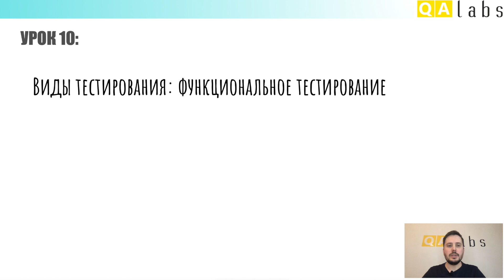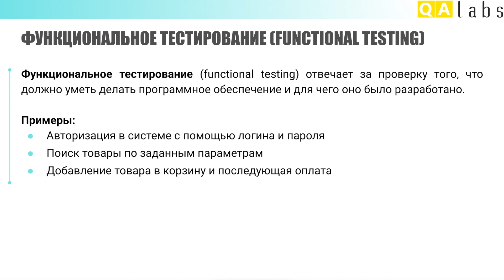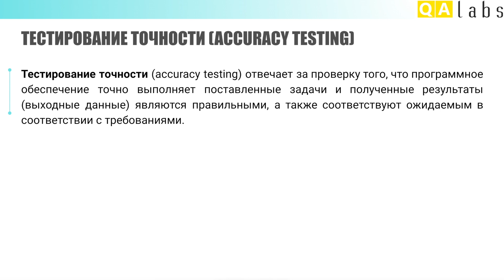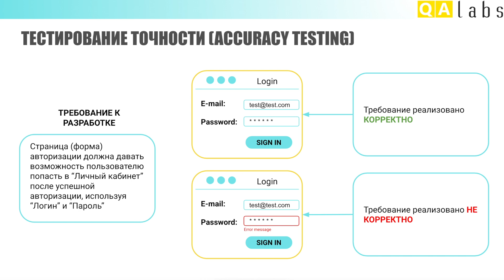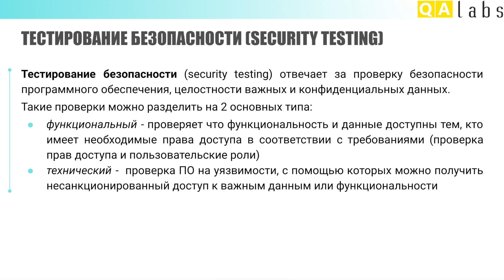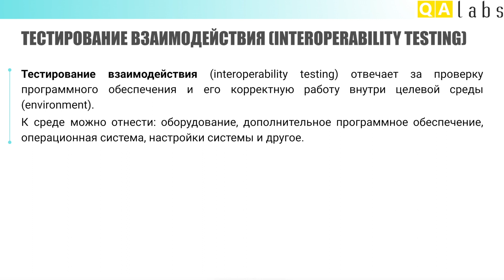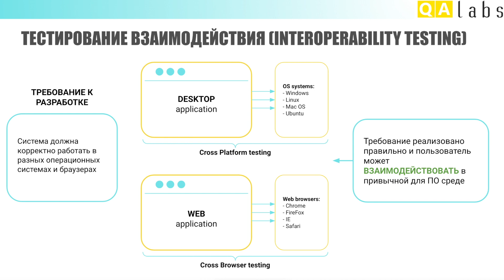Функциональное тестирование. Виды тестирования | Курс тестирование ПО с нуля - Урок 10 | QA Labs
⭐ Что такое Функциональное тестирование и какие виды Functional testing бывают (тестирование точности, пригодности, безопасности, взаимодействия) - обо всем этом вы узнаете сегодня на примерах.

✅ Программа урока:
1) Функциональное тестирование (Functional testing)
Все про функциональное тестирование, что это и его основное назначение и применение в тестировании. А также ответ на вопрос почему функциональное тестирование - это один из самых важных видов тестирования.
2) Тестирование пригодности (Suitability testing)
3) Тестирование точности (Accuracy testing)
4) Тестирование безопасности (Security testing)
5) Тестирование взаимодействия (Interoperability testing)

✅ Детальный таймлайн:
00:00 Привет, QA 😊
00:14 Тема занятия
00:39 Программа занятия
00:48 Функциональное тестирование (виды функционального тестирования)
01:28 Тестирование пригодности
01:44 Пример тестов на пригодность
02:24 Тестирование точности
02:44 Пример тестов на точность
03:31 Тестирование безопасности
04:10 Пример тестов на безопасность
04:51 Тестирование взаимодействия
05:20 Пример тестов на взаимодействие